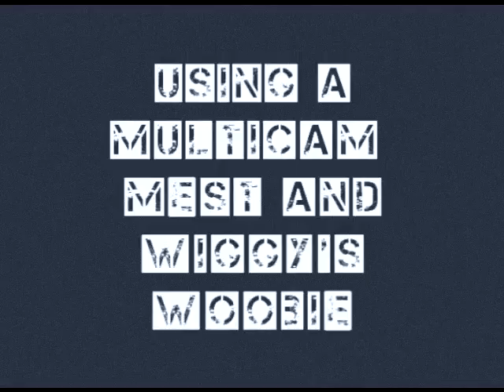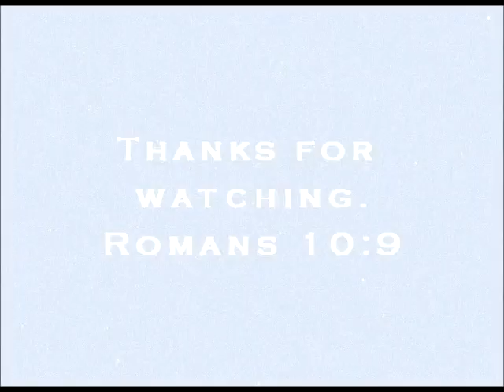January overnighter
Me and my buddy J went on an overnight
Romans 10:9